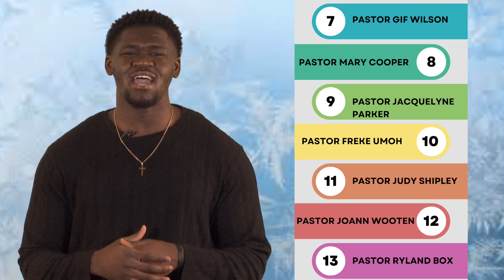Jan 8 Announcements